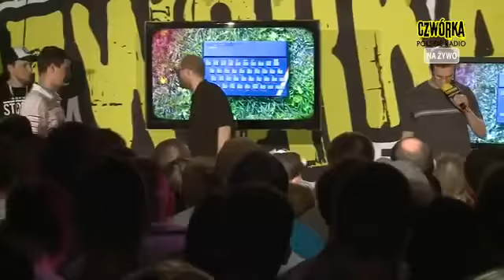Bitwa o Mokotów 2011 @ Czwórka Polskie Radio PIERWSZY PÓŁFINAŁ Muflon vs Dolar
Półfinałowe zmagania na "Bitwie o Mokotów 2011r.". Dobry czas, najlepszy przeciwnik, sporo się tam działo.